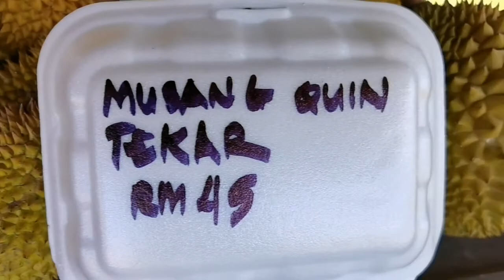Last Musang King @ Ranau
Pelbagai jenis buah durian dijual di Ranau. Namun durian Musang King tidak ada. Di pasar Ranau ada tinggal cuma sebiji durian Musang King.

Many varieties of durian being sold in Ranau, Sabah.